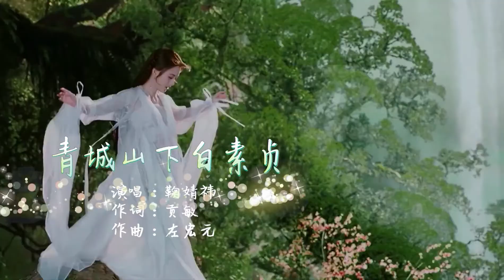鞠婧祎《青城山下白素贞》（电视剧《新白娘子传奇》插曲）MV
青城山下
白素贞
洞中千年修此身
啊 啊
勤修苦练来得道
脱胎换骨变成人
啊 啊
一心向道无杂念
皈依三宝弃红尘
啊 啊
望求菩萨来点化
渡我素贞出凡尘
嗨呀嗨嗨哟
嗨呀嗨嗨哟
渡我素贞出凡尘
嗨呀嗨嗨哟
嗨呀嗨嗨哟
渡一渡我素贞出凡尘
※本频道仅提供分享试听用途，歌曲版权为歌手本人及其音乐公司所有，若喜欢此音乐请支持正版，如版权方认为该影片有侵权一事，请在进行任何操作之前直接与我们联系。 我们将在24小时内将其删除。。
 ※辅助图片来源于网络，版权归于原作者所有。如需添加版权信息，请与我们联络。